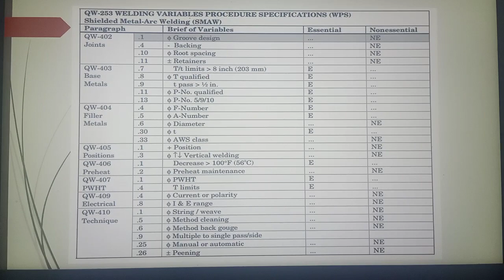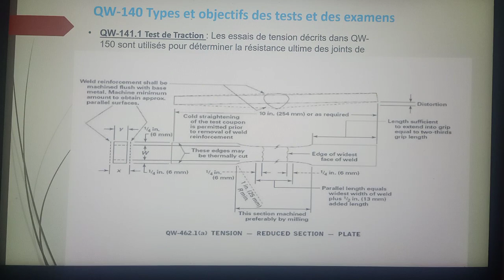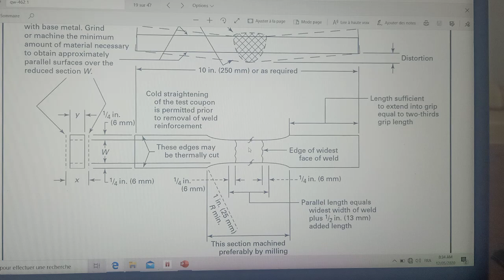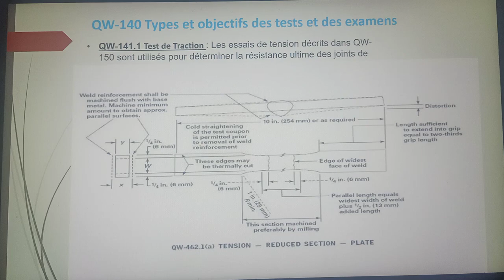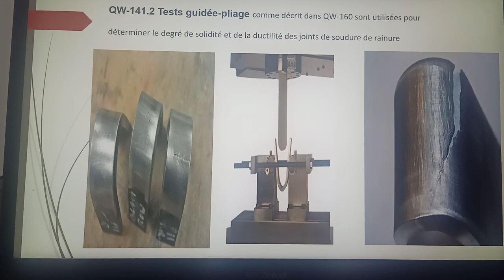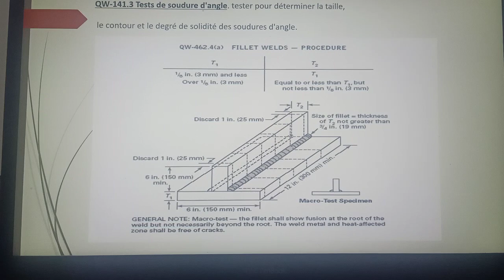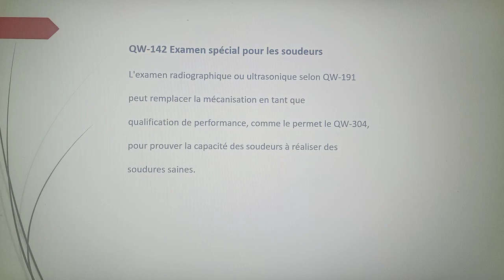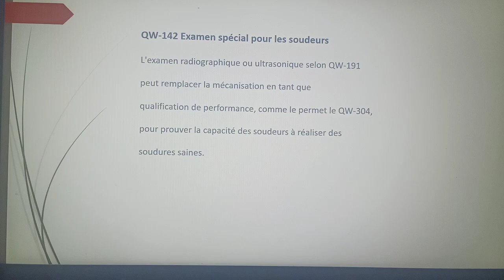Essential ASME IX. part 4 mechanical test